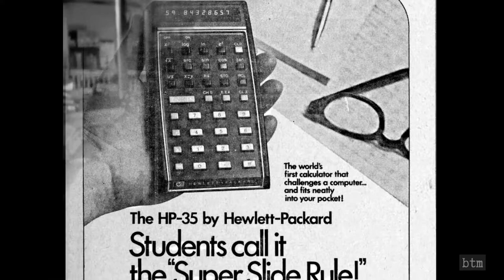Belated Tech Musings Channel Introduction - Space Exploration - Science - Technology (Intro Video)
Reviews of ordinary household tech, computers, business tech, games, vehicles; overviews of significant space exploration and tech events; weekly overview of tech milestones in history. Welcome to Belated Tech Musings where we discuss tech, science, and technological entertainment. This is the welcome video, Episode 0. Each week we explore the origins, milestones, and current events of tech and devices--and the people and companies that made them. We'll try to have a little fun along the way, and hopefully you'll find the content entertaining and educational too.

CHANNEL RELATED LINKS:
Instagram, for preview clips and pics (@belatedtech)